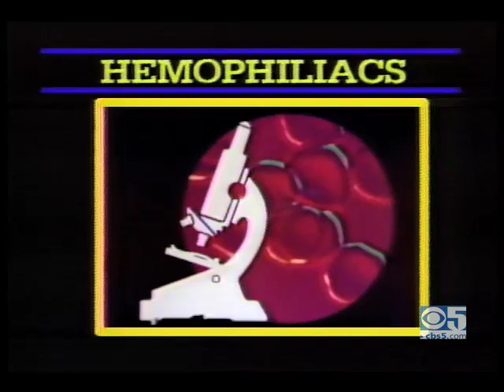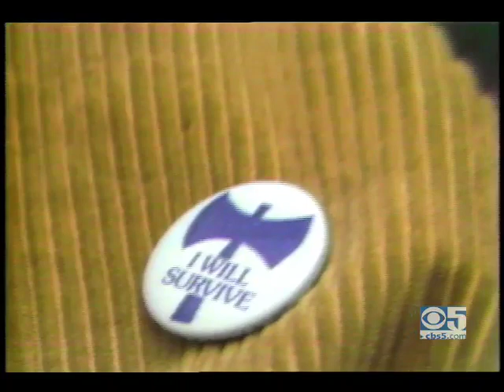Early CBS Report on AIDS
CBS news report by Barry Peterson from San Francisco on June 12th 1982 featuring the occurance of immune deficiency syndrome in predominantly gay men in New York, San Francisco and Los Angeles, who typically show symptoms of Kaposi's Sarcoma. Includes scenes of interviews with Bobbi Campbell, Larry Kramer, Dr James Curran and Dr Marcus Conant.